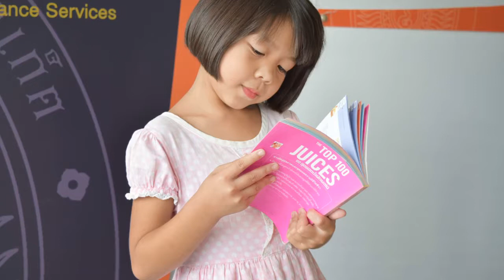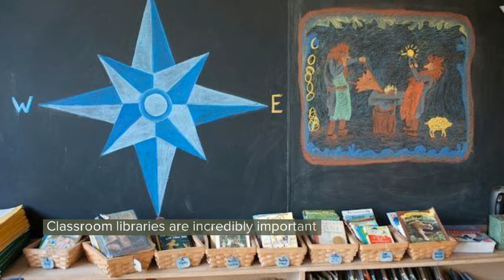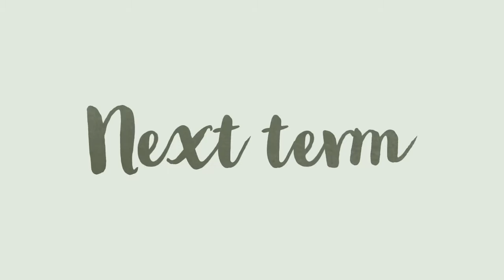Reading is Resistance PVS